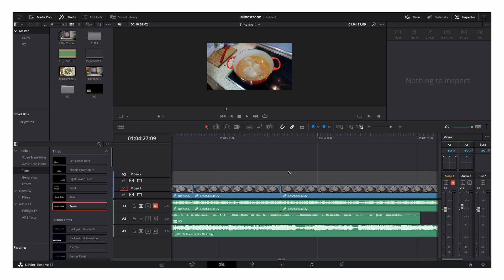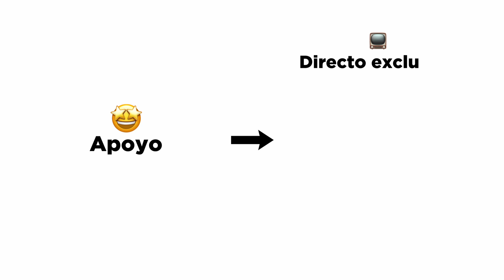Quiero seguir haciendo recetas (Anuncio importante)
📱 MIS REDES